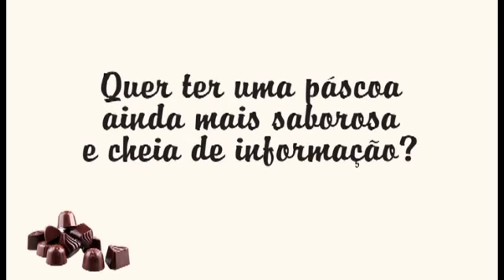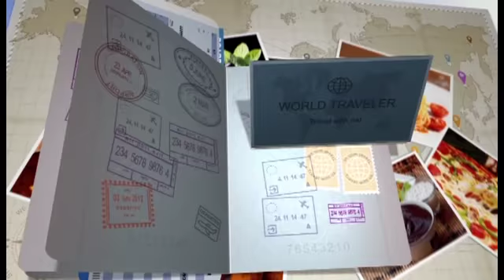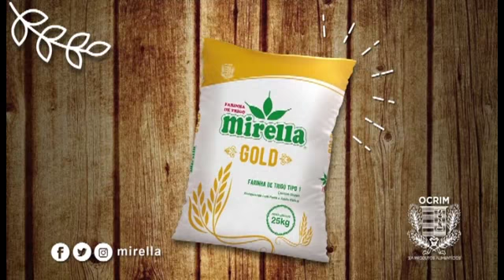Bola na Torre (04-03-18)